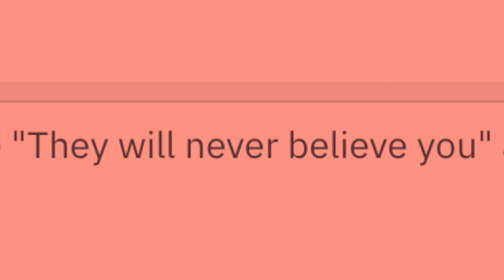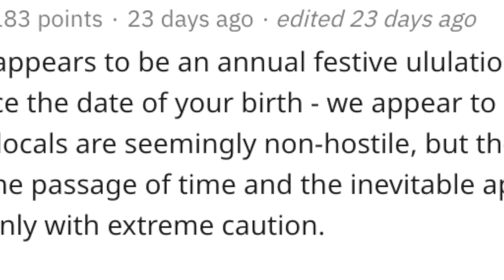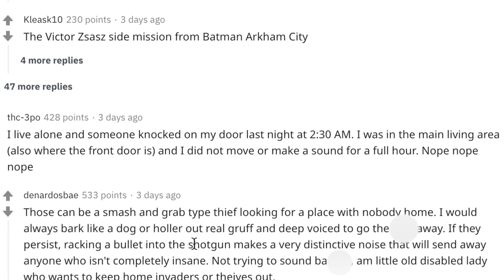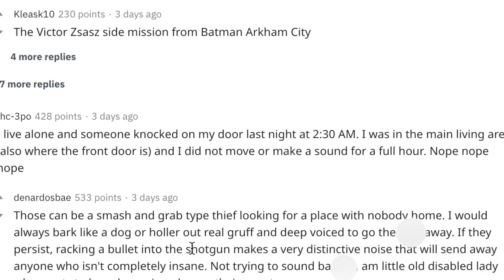TRY NOT TO LAUGH At FUNNY REDDIT POSTS (r/AskReddit) | Onyx Life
Today we tried the try not to laugh challenge reading funny reddit posts!

▶︎Read our book series Onyx Kids School Days!